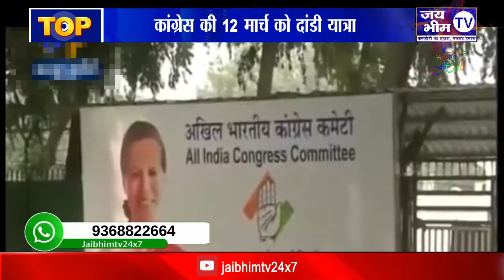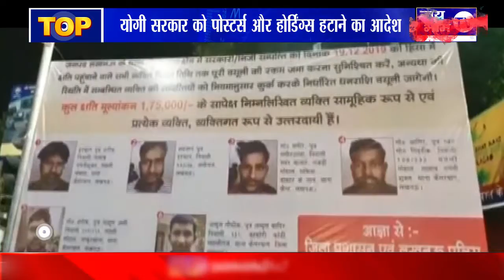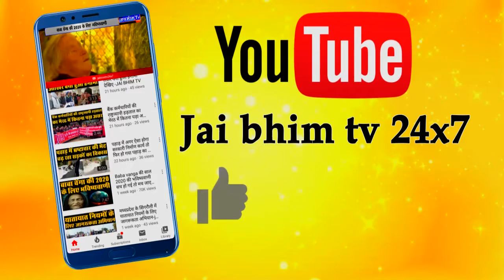देश-दुनिया की अभी तक की हर बड़ी खबर का अपडेट देखिए फटाफट अंदाज में TOP NEWS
देश-दुनिया की हर बड़ी खबर का अपडेट देखिए फटाफट अंदाज में, राजनीति, मनोरंजन, बॉलीवुड, व्यापार और खेल जगत की हर खबर अब आपके पास चंद मिनटों में देखिए - JAI BHIM TV